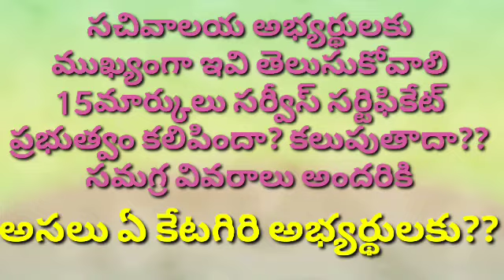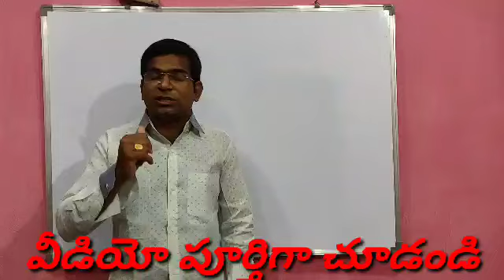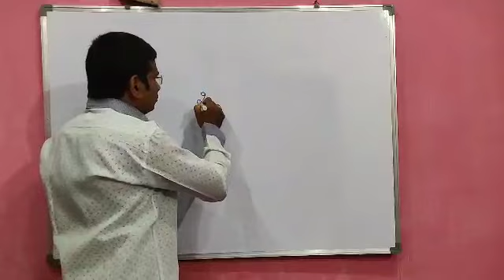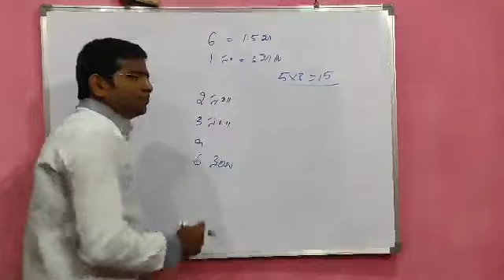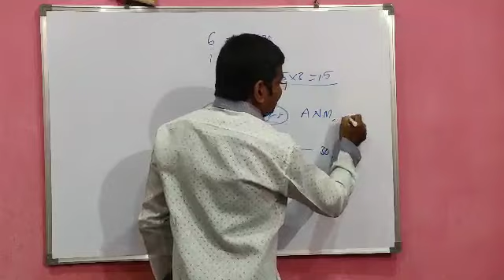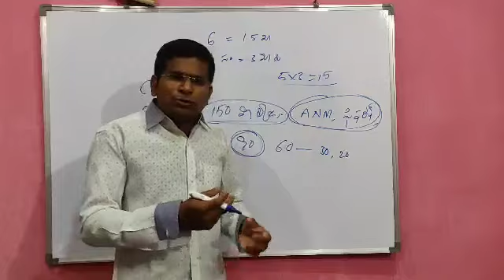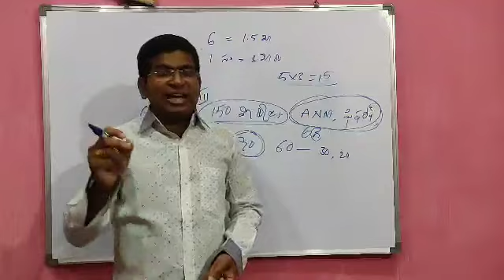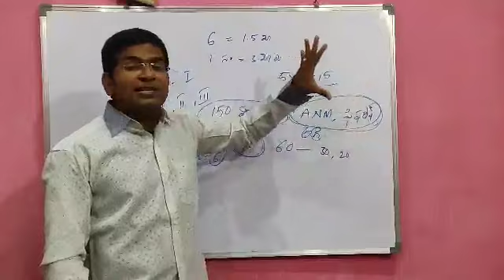సచివాలయ అభ్యర్థులకు 15 మార్కులు సర్వీస్ సర్టిఫికేట్ కలిపారా, అసలు లేదా